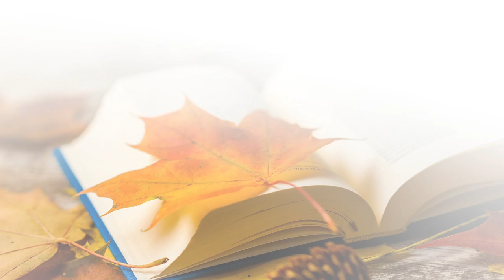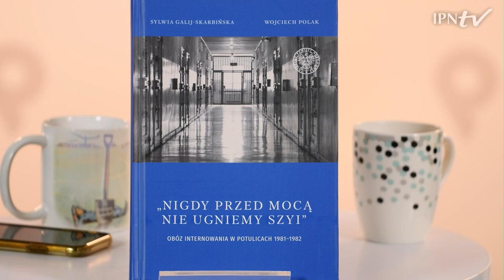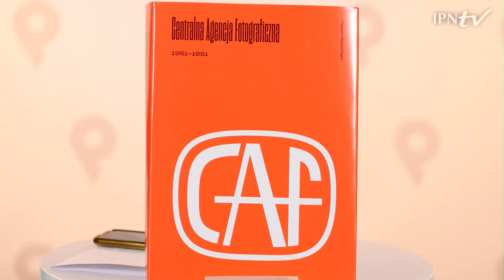Prof. Wojciech Polak i Paweł Miedziński: Salon Autorów IPN [1/4] – Targi Książki Historycznej 2021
📺 W programie dowiesz się dlaczego warto sięgnąć po książkę❓ Co zawdzięczamy jej autorowi❓ Omawiane w pierwszym odcinku książki: „Nigdy przed mocą nie ugniemy szyi. Obóz internowania w Potulicach 1981–1982", "Centralna Agencja Fotograficzna 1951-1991".

👥 Gośćmi Rafała Dudkiewicza są autorzy publikacji IPN:
▪ prof. zw. dr hab. Wojciech Polak, Instytut Pamięci Narodowej,  Uniwersytet Mikołaja Kopernika  Toruń
▪ dr Pawel Miedziński, Oddziałowe Biuro Badań Historycznych  Instytut Pamięci Narodowej Szczecin